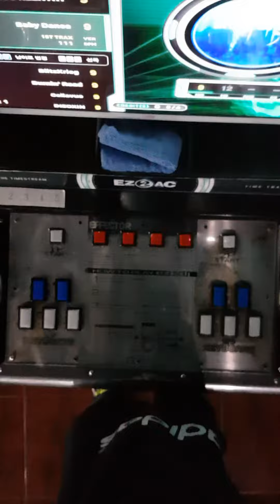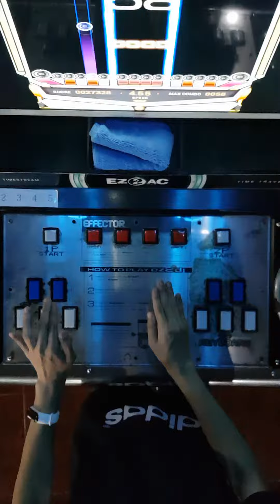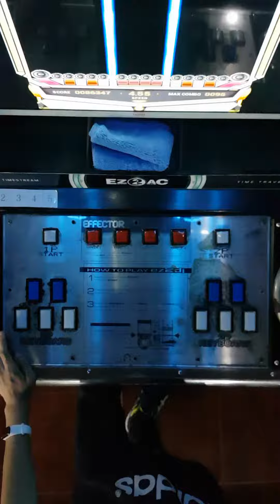14K Baby Dance NM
Location : 씽씽게임랜드 (TT 1.83)
Option : X